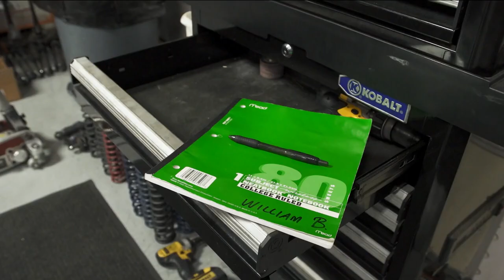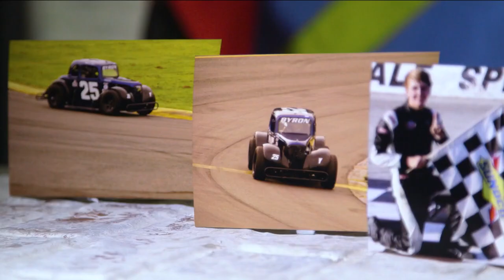NASCAR Behind the Driver: William Byron credits Dennis Lambert | Motorsports on NBC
William Byron reflects on the impact that William's Legends crew chief and mentor Dennis Lambert has had on his life and racing career.